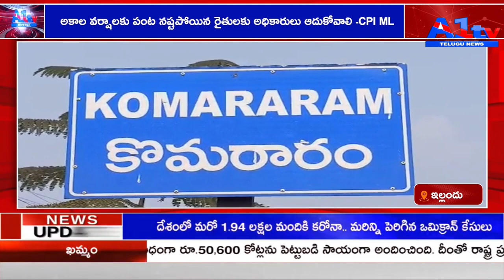A1 TV THIRD BULLETIN // 12-01-2022 || A1 TV TELUGU NEWS